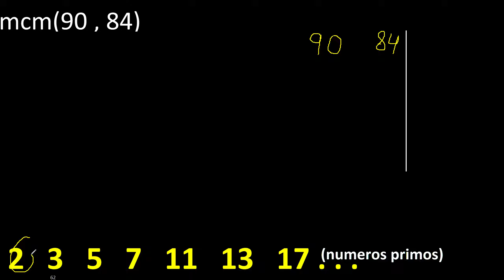Minimo comun multiplo mcm de 90 y 84 . mcm(90,84)